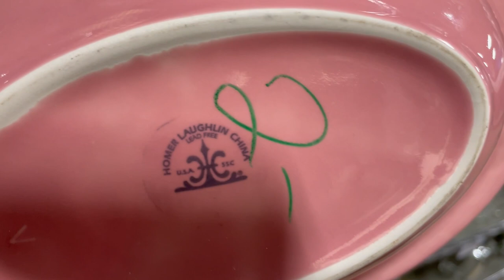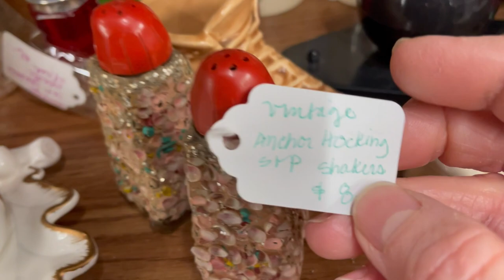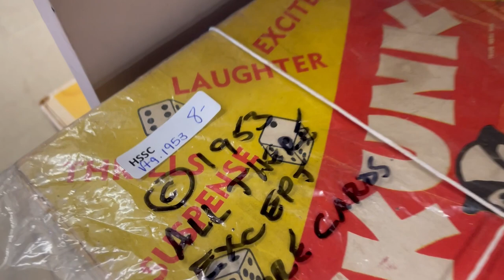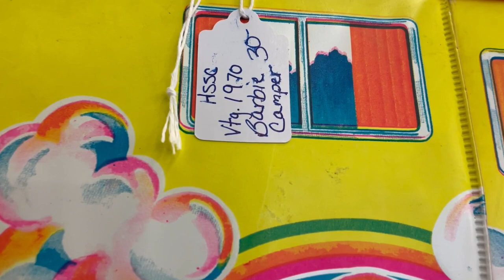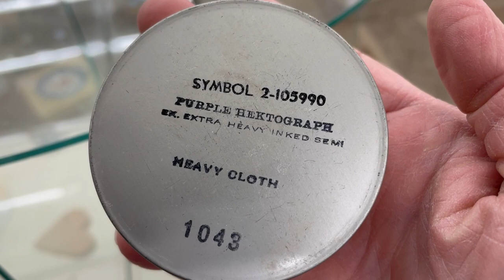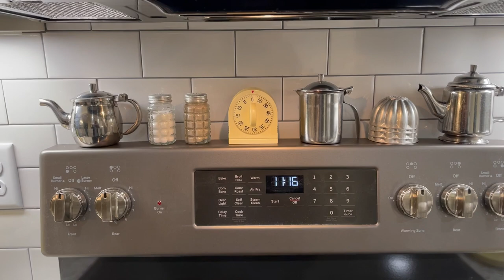Shop with Me for Vintage Decor & Resell Items ~ See How I Style my Haul!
In this video you will shop with me for Vintage decor and resell items, see my haul and also view how I style my haul!  I am participating in the monthly Sunday Funday Challenge hosted by Deco Easy and Crafting Cousins!

Thank you to my top commenter of this video: Sandra Elaine!  Congrats Sandra! ♥️